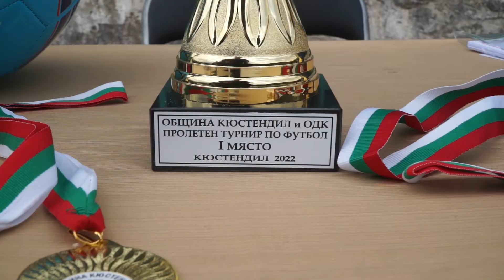Отборът на ОУ"Св.Паисий Хилендарски" спечели Пролетния турнир по футбол в Кюстендил